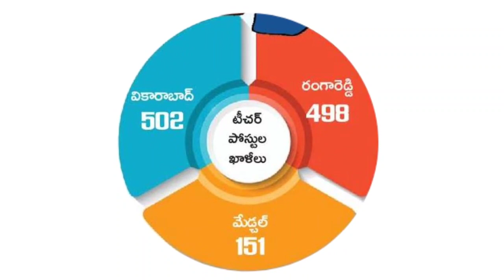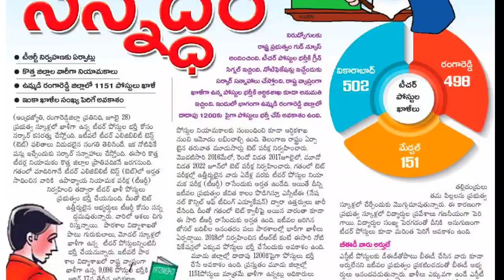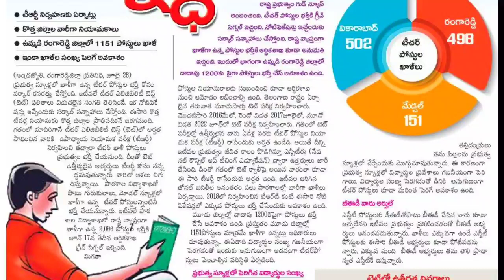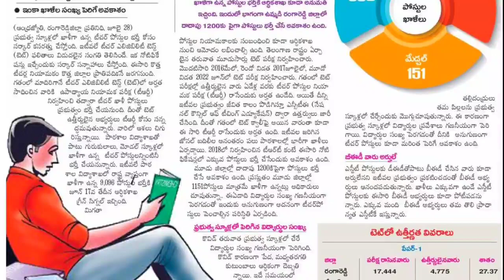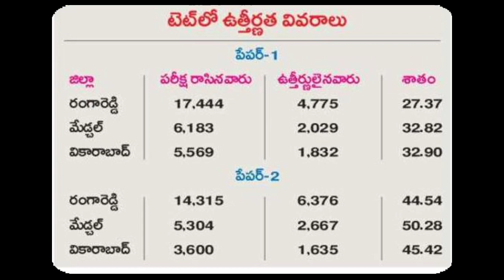TS | తెలంగాణ టీచర్ పోస్టుల భర్తీకి సన్నద్ధం| టీఆర్టీ నిర్వహణకు ఏర్పాట్లు.TRT Requirements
👉ఈ ఛానెల్ విద్య మరియు ఉద్యోగాలకు సంబంధించిన సమాచారాన్ని అందించడం కోసం రూపొందించబడింది, దయచేసి మా కోసం మరిన్ని సహాయకరమైన వీడియోలను పొందడానికి మా ఛానెల్‌ని సబ్‌స్క్రైబ్ చేయండి.🙏🙏🙏

టీచర్ పోస్టుల భర్తీకి సన్నద్ధం,టీఆర్టీ నిర్వహణకు ఏర్పాట్లు, కొత్త జిల్లాల వారీగా నియామకాలు, ఉమ్మడి రంగారెడ్డి జిల్లాలో 1151 పోస్టులు ఖాళీలు.

ఇంకా ఖాళీల సంఖ్య పెరిగే అవకాశం.

రాష్ట్ర ప్రభుత్వం గుడ్ న్యూస్ అందించింది . టీచర్ పోస్టుల భర్తీకి గ్రీన్ సిగ్నల్ ఇచ్చింది . నోటిఫికేషన్లు ఇచ్చేందుకు . సర్కార్ సన్నాహాలు చేస్తోంది . రాష్ట్ర వ్యాప్తంగా ఖాళీగా ఉన్న పోస్టుల భర్తీకి ఆర్థికశాఖ కూడా అనుమతి ఇచ్చింది . ఇందులో భాగంగా ఉమ్మడి రంగారెడ్డి జిల్లాలో 1200 పోస్టులు భర్తీ చేసే అవకాశం ఉంది .

ప్రభుత్వ స్కూళ్లలో ఖాళీగా ఉన్న టీచర్ పోస్టుల భర్తీ కోసం : సర్కార్ కసరత్తు చేస్తోంది .

 ఇటీవలే టీచర్ ఎలిజిబిలిటీ టెస్ట్ ( టెట్ ) ఫలితాలు విడుదలైన సంగతి తెలిసిందే . ఇక నోటిఫికే షన్లు ఇచ్చేందుకు సర్కార్ సన్నాహాలు చేస్తోంది . ఈసారి కొత్త టీచర్ల నియామకం కొత్త జిల్లాల ప్రాతిపదికనే జరగనుంది.గతంలో మాదిరిగానే టీచర్ ఎలిజిబిలిటీ టెస్ట్ ( టెట్ ) లో అర్హత సాధించిన వారికి ఉపాధ్యాయ నియామక పరీక్ష ( టీఆర్టీ ) నిర్వహించి తద్వారా టీచర్ ఖాళీ పోస్టులు ప్రభుత్వం భర్తీ చేయనుంది . దీంతో టెట్ ఉత్తీర్ణులైన అభ్యర్థులు టీఆర్టీ కోసం సన్న ధనువుతున్నారు.  పాఠశాల విద్యాశాఖతో పాటు గురుకులాలు , మోడల్ స్కూళ్లలో ఉన్న టీచర్ పోస్టులన్నింటినీ భర్తీ చేయనున్నారు.ఇటీవలే పాఠశాల  విద్యాశాఖలో రాష్ట్ర వ్యాప్తంగా వాళీగా ఉన్న 9,096 పోస్టుల భర్తీకి జూన్ 17 వ తేదీన ఆర్థికశాఖ గ్రీన్ సిగ్నల్ ఇచ్చింది .

పోస్టుల నియామకాలకు సంబంధించి కూడా ఆర్థికశాఖ నుంచి ఆమోదం లభించాల్సి ఉంది .
తెలంగాణ రాష్ట్రం ఏర్పా టైన తరువాత మూడుసార్లు టెట్ పరీక్ష నిర్వహించారు . మొదటిసారి 2016 మేలో , రెండో విడత 2017 జూలైలో , మూడో విడత 2022 జూన్లో టెట్ పరీక్ష నిర్వహించారు . గతంలో టెట్ పరీక్షల్లో ఉత్తీర్ణులైన వారు ఏడేళ్ల వరకు టీచర్ పోస్టుల నియామక పరీక్ష ( టీఆర్టీ ) రాసేందుకు అర్హత ఉండేది . అయితే దీన్ని ఇటీవల ప్రభుత్వం జీవిత కాలం పొడిగిస్తూ ఎన్సీటీఈ ( నేష నల్ కౌన్సిల్ ఆఫ్ టీచింగ్ ఎడ్యూకేషన్ ) ద్వారా ఉత్తర్వులు జారీ చేసింది. దీంతో గతంలో టెట్ క్వాలిఫై అయిన వారంతా కూడా ఈ సారి టీఆర్టీ రాసేందుకు అర్హత ఉంది. ఇటీవల జరిగిన జోనల్ బదిలీల అనంతరం పలు పాఠశాలల్లో భారీగా ఖాళీలు ఏర్పడ్డాయి. 2018 లో నిర్వహించిన టీఆర్డీటీ కంటే ఈసారి నోటి ఫికేషన్లలో ఎక్కువ పోస్టులు భర్తీ చేసేందుకు అవకాశం ఉంది. మూడు జిల్లాల్లో దాదాపు 1200 కి పైగా పోస్టులు భర్తీ చేసే అవకాశం ఉంది. ప్రస్తుతం మూడు జిల్లాల్లో 1151 పోస్టులు మాత్రమే ఖాళీగా ఉన్నట్లు అధికారులు చూపుతున్నా.ఈ ఏడాది విద్యార్థుల సంఖ్య గణనీయంగా పెరగడంతో ఇందుకు అనుగుణంగా అదనంగా టీచర్స్ పోస్టులు పెంచాల్సిన పరిస్థితి ఏర్పడింది .

ప్రభుత్వ స్కూళ్లలో పెరిగిన విద్యార్థుల సంఖ్య :  ప్రభుత్వ స్కూళ్లలో సౌకర్యాలు మెరుగుపడ్డాయి . ప్రభుత్వ స్కూళ్లలో ఈ ఏడాది నుంచి ఆంగ్ల మాధ్య మం ప్రారంభ మైంది .

తల్లిదండ్రులు తమ పిల్లలను ప్రభుత్వ స్కూళ్లలో చేర్చేందుకు మొగ్గుచూపుతున్నారు . ఈ కారణంగా ప్రభుత్వ స్కూళ్లలో విద్యార్థుల ప్రవేశాలు గణనీయంగా పెరి గాయి . విద్యార్థుల సంఖ్య పెరగడంతో దీనికి అనుగుణంగా టీచర్ పోస్టులు కూడా మరింత పెరిగే అవకాశం ఉంది .

 బీఈడీ వారు అర్హులే.

టీచర్ పోస్టుల ఖాళీలు ఎస్టీటీ పోస్టులకు డీఈడీతోపాటు బీఈడీ చేసిన వారు కూడా అర్హులేనని ఇటీవల ప్రభుత్వం ప్రకటించడంతో బీఈడీ అభ్యర్థులు ఆనందపడుతున్నారు . ఖాళీలు ఎక్కువగా ఉండే ఎస్జీటీ పోస్టులకు ఈసారి బీఈడీ అభ్యర్థులు కూడా పోటీపడనున్నారు . ఎక్కువ మంది బీఈడీ అభ్యర్థులు తమ తొలి ప్రాధా న్యత   ఎస్టీటీ  ఇస్తున్నారు .

టెట్ ఉత్తీర్ణత వివరాలు.
 రంగారెడ్డి  జిల్లా. పేపర్ 1 పరీక్ష రాసినవారు 17,444.
ఉత్తీర్ణులైనవారు 4,775.

  పేపర్1. ఉత్తీర్ణతశాతం.  27.37

పేపర్2  పరీక్ష రాసినవారు, 14,315.
ఉత్తీర్ణులైనవారు. 6,376.

 పేపర్2. ఉత్తీర్ణతశాతం. 44.54

మేడ్చల్  జిల్లా.

పేపర్1 పరీక్ష రాసినవారు. 6,183
ఉత్తీర్ణులైనవారు. 2,029

   పేపర్1.  ఉత్తీర్ణతశాతం. 32.82

పేపర్2  పరీక్ష రాసినవారు, .5,304
ఉత్తీర్ణులైనవారు. 2,667.

  పేపర్2.  ఉత్తీర్ణతశాతం.50.28

వికారాబాద్  జిల్లా .
పేపర్1 పరీక్ష రాసినవారు. 5,569
ఉత్తీర్ణులైనవారు. 1,832

  పేపర్1.  ఉత్తీర్ణతశాతం. 32.90

పేపర్2  పరీక్ష రాసినవారు, .3,600
ఉత్తీర్ణులైనవారు. 1,635

 పేపర్2.  ఉత్తీర్ణతశాతం.  45.42

"The government of Telangana is looking to fill teacher positions and has opened up applications for interested and eligible candidates. This is an opportunity for individuals to join the education sector in Telangana and make a difference in students' lives."

👉 SA-1 SOCIAL QUESTION PAPER -1&2

👉 SA-1 MATHS QUESTION PAPER -1&2